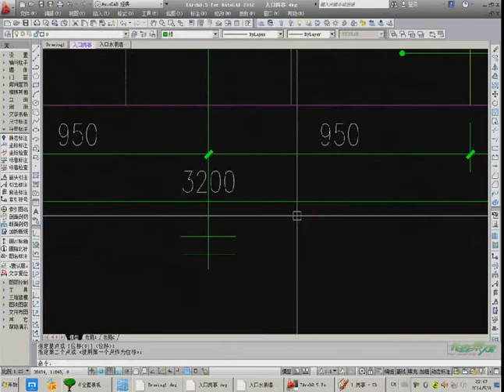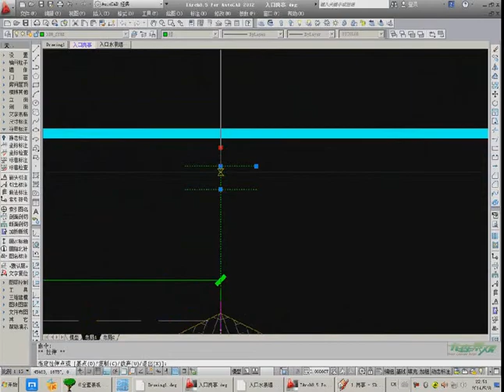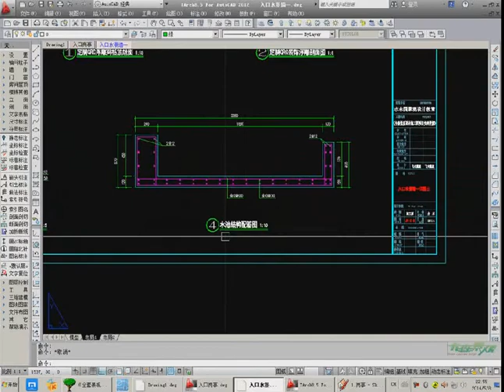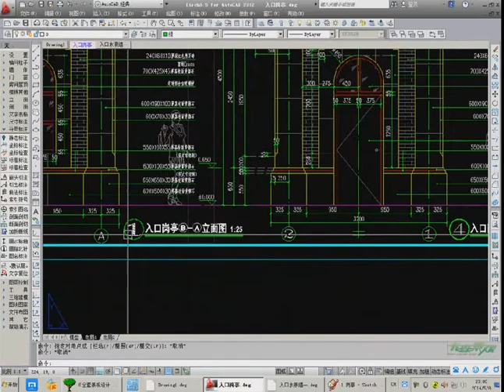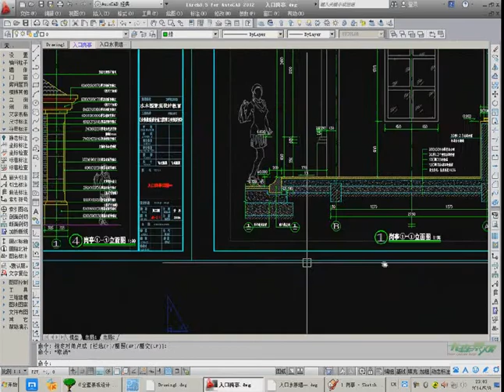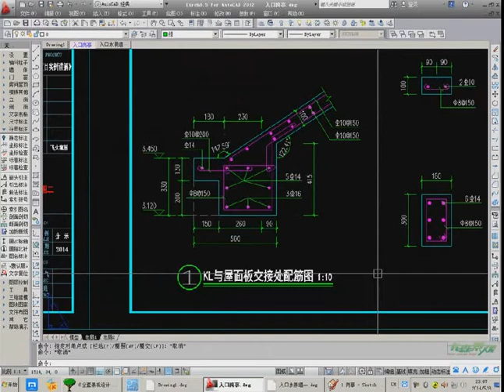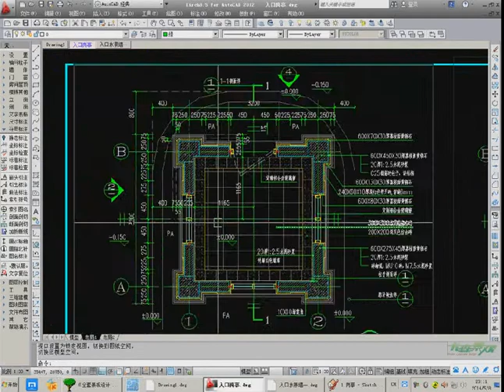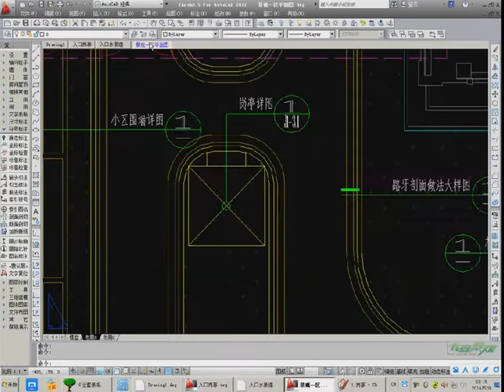63 景观一区入口岗亭详图十二 rec